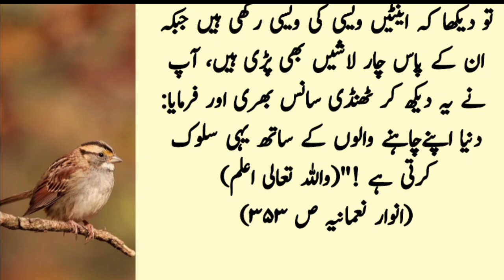Story Of Prophet Esa AS (Jesus) & His Student | Hazrat Esa As Aur Teen Rotyan | Horia Majid | Hindi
Welcome to Horia Majid Youtube Channel. Today we will share this beautiful video about(Story Of Prophet Esa AS (Jesus) & His Student | Hazrat Esa As Aur Teen Rotyan | Horia Majid | Hindi ) You will also learn many things after watching this Complete video so Don't Forget to fully watch.
islamic stories
prophet stories
islamic
stories of the prophets
islamic story
quran stories
urdu stories
islamic history
stories
islamic qisay
islamic lifecycle
horror stories in urdu
islamic waqia
islamic waqiat
islami waqiat
waqia
islamic
new islamic waqia 2023
islamic video
islam
islamic waqiya
islamic qissay aur waqia
islamic waqiat in urdu
islamic waqya
islamic story
heart touching islamic waqia
islamic status
islamic kahani
Horror story
Horror stories
islamic kahaniyan in urdu
islamic kahaniyan
islamic kahani
kahaniya
moral kahaniya
hindi kahaniyan
islamic qisay
hindi kahaniya
kahaniya
kahaniya in hindi
hindi kahaniyan
moral kahaniya
kahaniyan
moral kahani
new kahani
dilchasp kahaniyan new episode
latest kahaniya
new kahaniyan
kahaniyan kahani
hindi kahaniyan new
jadui kahani
jaadui kahani
short story
short stories
story
urdu kahani
sachi kahani
sabak amoz waqia
kahani
ikhlaqi kahani
hindi kahania
urdu jahan channel
kahaniyan
 moral story
urdu kahaniyan
sachi kahanian
sachi kahaniyan
history
true story
real story
Novel story
anbiya
qasas ul ambiya
qasasul anbia,qisas al anbiya,qisas al anbiya in urdu
qsas ul anbiya
qisas ul ambiya
islamic information
islamic information in short
islamic knowledge
hadees in urdu
islamic info
informative shorts in urdu
facts
historical facts
history facts
historical
interesting facts
prophet stories
prophet
prophet stories islam
prophets
stories
quran stories
seerah of the prophet
prophet story
prophets stories
stories from prophet
quotes
motivational quotes
inspirational quotes
quotes status
emotional story
motivational story
sad story
moral story
lessonable story
emotional kahaniyan
urdu moral story
islamic stories,
islamic stories about prophets,
animated islamic stories,
amazing islamic stories,
all islamic stories,
islamic stories emotional,
emotional islamic stories,
true emotional islamic stories (compilation),
most emotional islamic stories,
islamic stories from the quran,
full islamic stories,
most famous islamic stories,
stories for islamic,
great islamic stories,
good islamic stories in urdu,
islamic real life stories
sabaq amoz kahaniyan urdu mein,
sabaq amoz kahani urdu mein,
sabaq amoz kahani moral story,
sabaq amoz kahani short,
sabaq amoz kahaniyan channel,
sabaq amoz stories,
daily urdu stories,
a moral story in hindi
qasasul anbia
historical videos
historical videos in hindi
historical videos shorts
novel story in urdu
best novel story in hindi
best novel story
islamic information

Hazrat Isa as 3 Rotiyan aur ek Lalchi Insan|| Prophet Isa and Greedy man || Jesus Story || Nabi Isa
Hazrat Esa as Aur Teen Rotyan | Peghamber Esa as Ka Waqya | Rohail Voice
Hazrat Esa As Aur Teen Rotyan ! Story Of Prophet Esa AS (Jesus) & His Student Islamic Stories
prophet essa
prophet essa
prophet eesa story
prophet eesa story in urdu
prophet eesa full movie in urdu
prophet eesa episodes
prophet eesa as
prophet eesa story in tamil
prophet eesa jesus life story
prophet isa story
prophet isa
prophet isaiah
prophet isa story in urdu part 2
prophet isa story in urdu part 3
prophet isa story in urdu part 1
hazart esa aur 3 rotia
hazrat isa
hazrat isa ali salam
hazrat esa ky mojzat
hazrat isa ka waqia
hazrat isa in urdu
hazrat esa k mojzat in urdu